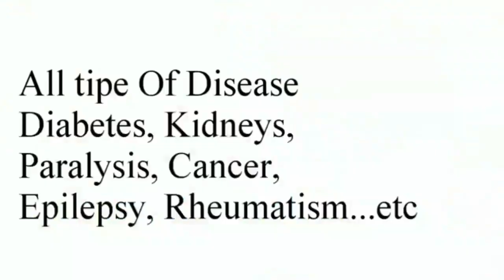ଜୟପୁର :ଦରଦାମ ବୃଦ୍ଧିକୁ ନେଇ କେନ୍ଦ୍ର ସରକାରଙ୍କ ବିରୁଦ୍ଧରେ ଯୁବ କଂଗ୍ରେସ ପକ୍ଷରୁ ସାଇକେଲ ରାଲି ଓ ବିକ୍ଷୋଭ ।